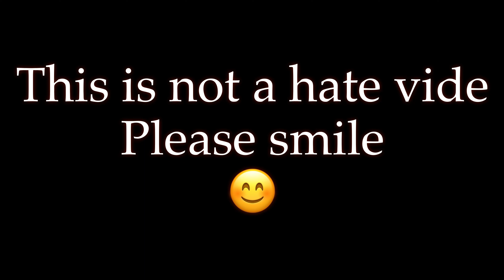Blippi funny editing | Shapes and double with blippi - funny place